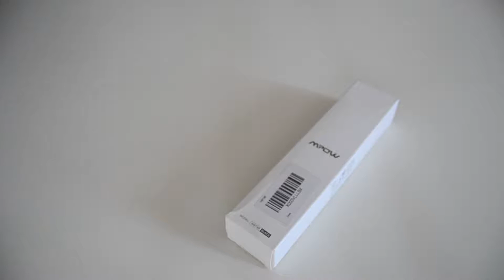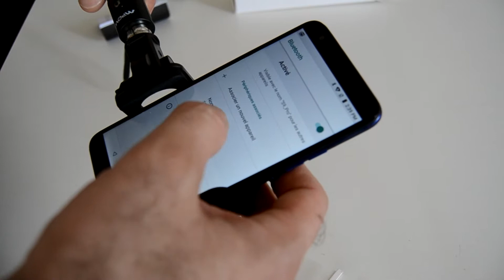Mpow Perche Selfie Bluetooth iSnap X Unbox & Rewiew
Lien produit

【Facile à transporter】 : MPOW iSnap X Perche Selfie mesure 18 cm de long dans sa forme originale et peut donc être rangé rapidement et facilement dans n'importe quel sac. C'est donc une brise à transporter dans votre poche ou votre sac à main
【Convivial pour L’Utilisation】 : Vous pouvez l'utiliser avec seulement trois étapes. Il suffit de l'activer, de le coupler avec smartphone Bluetooth et ensuite Snap. (La tête réglable de 270 degrés vous permet de trouver un meilleur angle lorsque vous photographiez automatiquement.) MPOW monopode portable dispose d'un commutateur d'obturateur Bluetooth distant intégré et comprend un support de support à ressort entièrement réglable.
【Vie de Batterie Super】 : La batterie rechargeable intégrée fournit plus de 20 heures (ou 3000 selfies) d'utilisation sur une seule charge. Chargez-le avec le câble micro USB inclus.
【Ce que vous obtenez】: Marque Mpow Certifiée! Mpow iSnap X Bluetooth Selfie Stick vous founira 45 jours de remboursement et garantie 18 mois sans soucis!
【Compatibilité Large】: MPOW iSnap X Selfie Stick fonctionne avec la plupart iOS / Android smartphones tels que iPhone 7 / 7Plus / 6Plus / 6/ 5s / 5c / 5 / 4S / SE, Samsung galaxy series et d'autres smartphones. Pas pour téléphone intelligent de la fenêtre, Blackberry